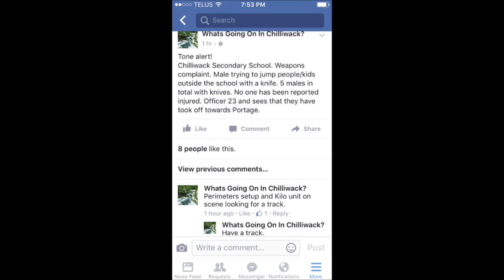Hot on Your Trail In Chilliwack BC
Police Dog Tracking 4 Suspects in Chilliwack BC.